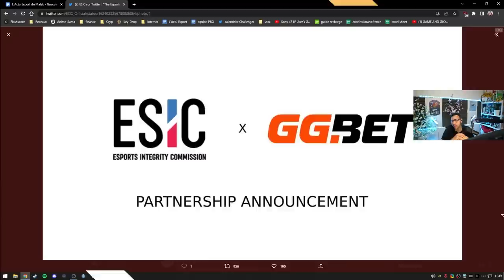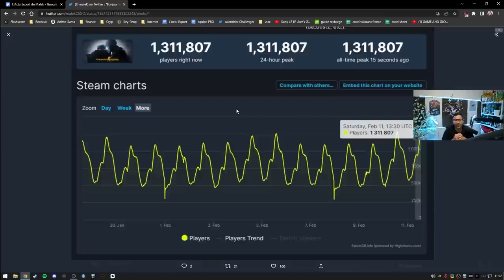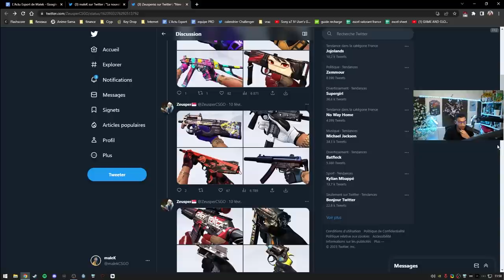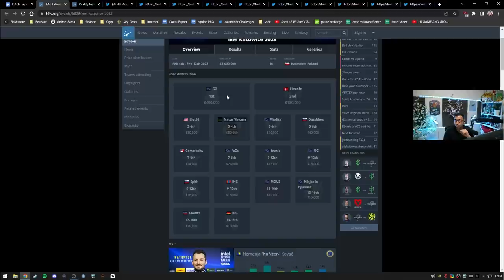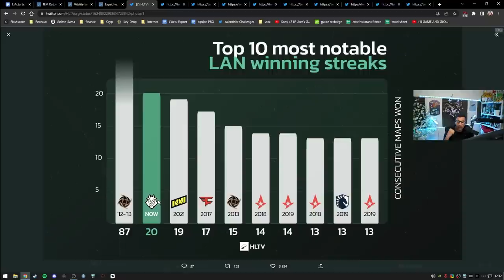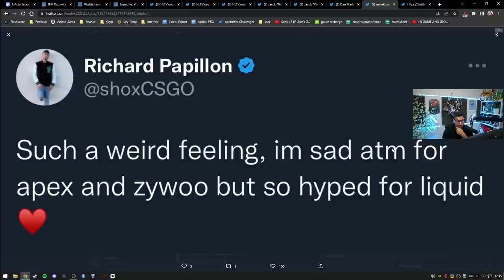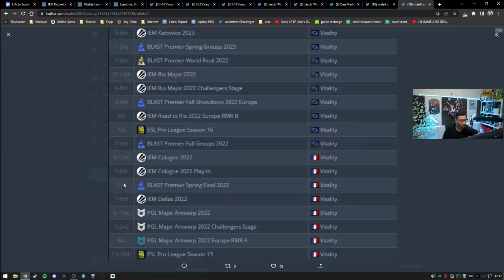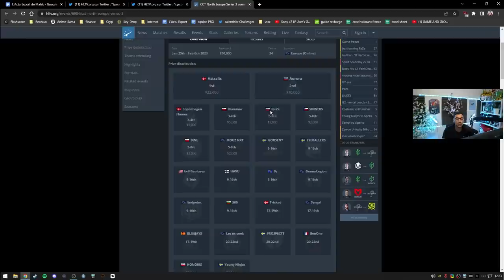Nouveau record, CSGO 2 gameplay exclu, kqly le cheater. Actu 94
00:00 - Je suis silver
01:13 - ESIC des clowns
03:08 - Nouveau record pour CSGO !
06:22 - 10s de pur de bonheur CSCO (source 2)
07:27 - Nouvelle caisse de skins
11:08 - Le coach de KQLY raconte son ban
16:25 - IEM Katowice : G2 win, Vitality perd (encore) ils vont stop CS ?
29:37 - Mercato : Big, Sprout
30:42 - Astralis remporte son premier trophée depuis 2 ans !